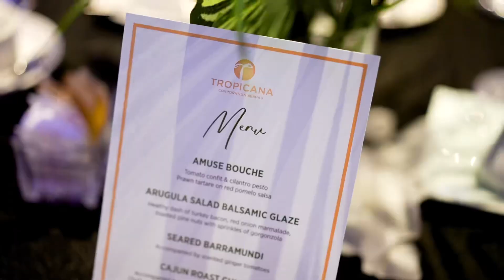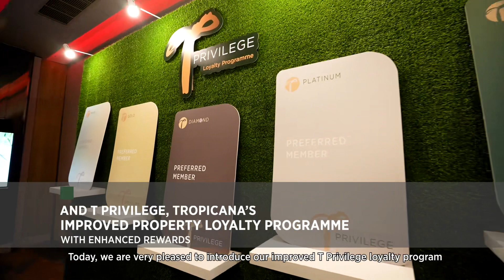Redefining the Art of Living - Triple Celebration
Tropicana Corporation Berhad continues to redefine the art of living by unveiling Tropicana WindCity in Genting Highlands & the newly improved T Privilege loyalty programme anchored by the Tropicana 360 mobile app.